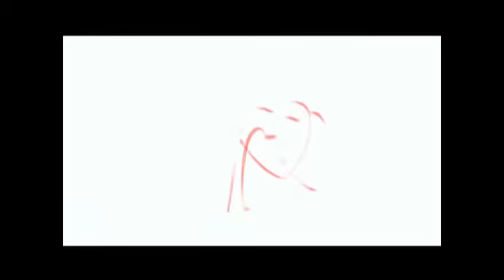Souvenir Linking Loverbands By Alan Wong From